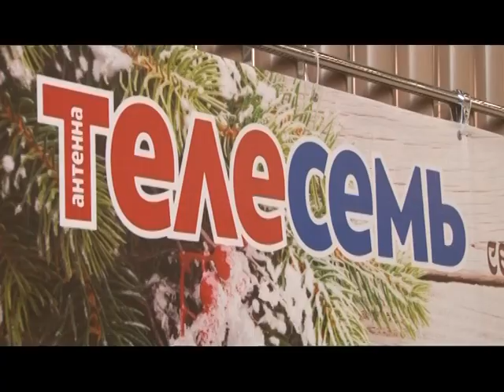Журнал «Телесемь» организовал праздник в ТК «Центр города»